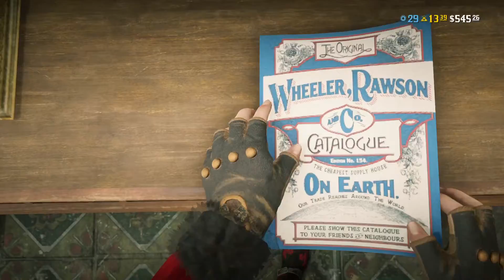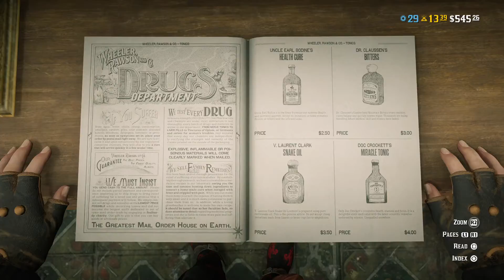Red Dead Redemption 2- WHERE MY DEAD ANIMALS AT??????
Where the?